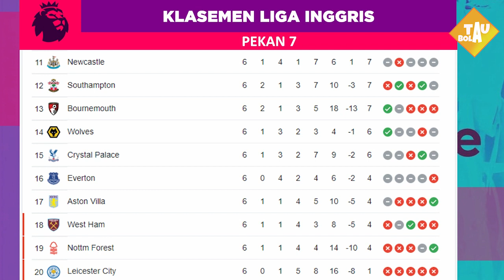Jadwal Liga Inggris Pekan 7 Live SCTV ~ MAN CITY VS TOTTENHAM ~ CRYSTAL VS MAN UNITED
Jadwal Liga Inggris 2022/23 Pekan 7 Live SCTV ~ MAN CITY VS TOTTENHAM ~ CRYSTAL VS MAN UNITED

Jadwal Liga Inggris 2022/2023 Pekan 7 Malam ini Live SCTV ~ CRYSTAL VS MAN UNITED  ~ LIVERPOOL VS WOLVES ~ MAN CITY  VS TOTTENHAM

Jadwa Bola malam ini
English premier league 2022/2023 Schedule Match fixtures 7
Jadwal Liga Inggris 2022/2023 Pekan ke 7

Jadwal Bola Malam hari ini Liga Inggris 2022/2023 Pekan 7 live SCTV :
Leicester vs Aston Villa
Manchester City vs Tottenham
Arsenal vs Everton
West ham vs Newcastle
Crystal Palace vs Manchester United
Liverpool vs Wolves
Southampton vs Brentford
Brighton Albion vs Bournemouth
Leeds vs Nottingham
Fulham vs Chelsea

Jadwal Chelsea Liga Inggris Malam ini
Jadwal Man City Liga Inggris Malam ini
Jadwal Liverpool Liga Inggris Malam ini
Jadwal MU Liga Inggris Malam ini
Jadwal siaran langsung liga inggris hari ini

English premier league 2022/2023 Matchday 7

epl 2022/2023 matchday 7,football match schedule,manchester city vs tottenham,jadwal chelsea liga inggris malam ini,jadwal,jadwal bola malam ini,jadwal liga inggris hari ini,jadwal mu liga inggris malam ini,jadwal liga inggris 2022/23 pekan 7,jadwal liga inggris pekan 7 live sctv,jadwal liga inggris malam ini live sctv,jadwal liverpool liga inggris malam ini,liga inggris,epl,english premier league,crystal vs man united,arsenal vs everton,klasemen